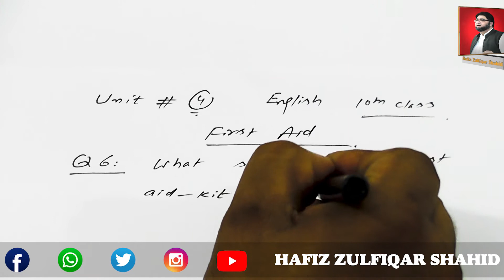Grade 10 | English | Unit 04{Lecture No 2} First Aid